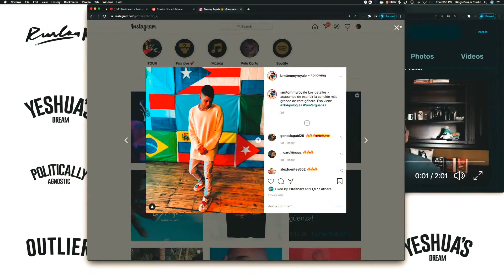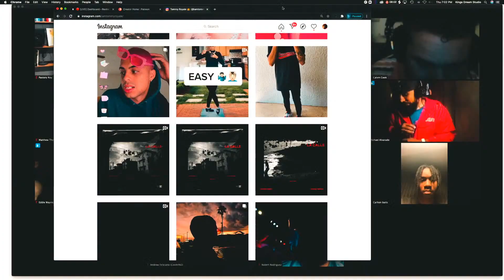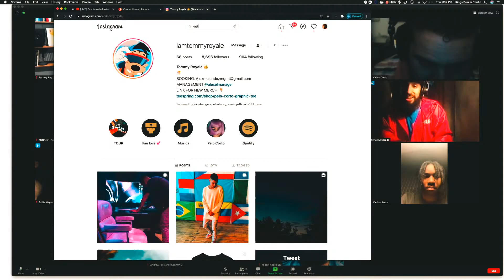Ruslan Loses it over Tommy Royale, Kid Tris, CHH Fashion Question